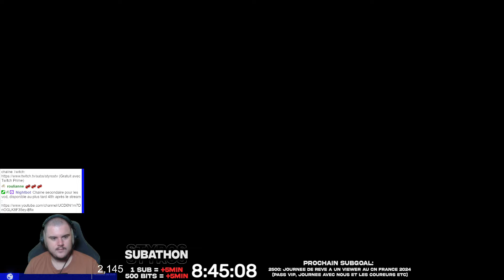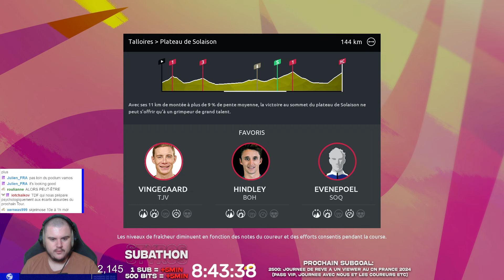Tour de France 100% Montagne Intégralité - Etape 14 & 15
Tour de France 100% Montagne en intégralité avec la Decathlon AG2R de Ben O'Connor et Felix Gall.